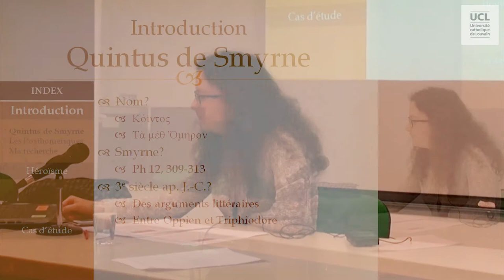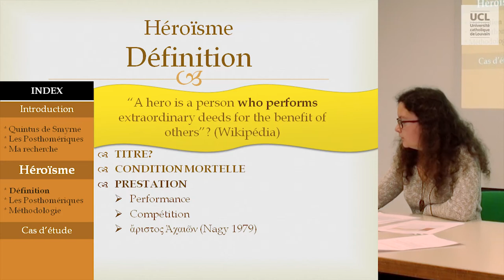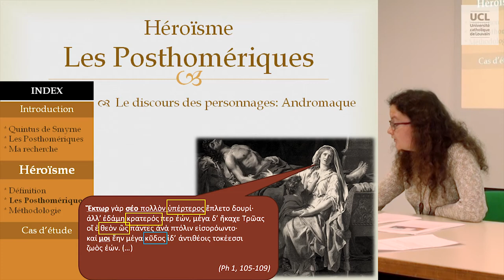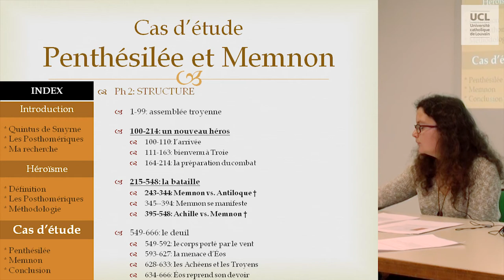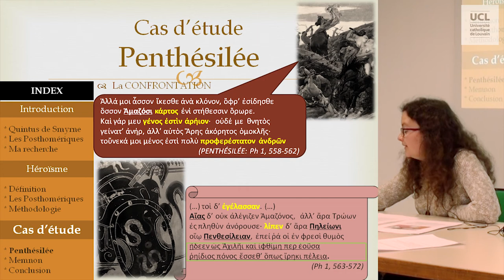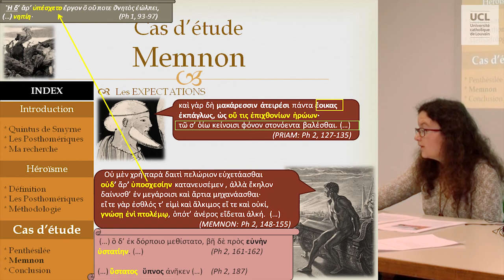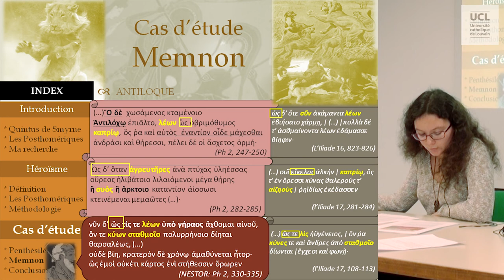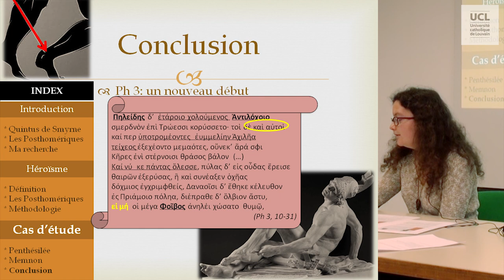Mériter le nom de " preux ". Conquérir Troie d'après Quintus de Smyrne : la suite d'Homère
Conférence de Tine Scheijnen (UGent).

Dans le cadre des Midis de l'antiquité.